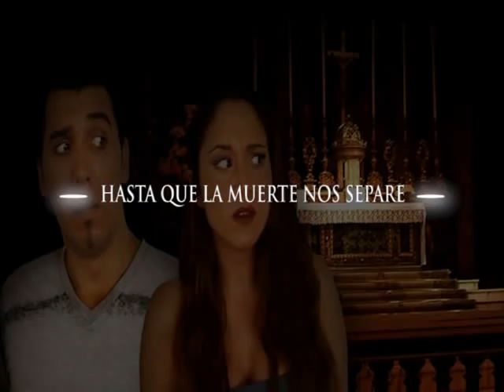Hasta que la muerte nos separe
Producción para la fiesta de boda de Laura Martinozzi y Sebastián Orellana.
Idea y Producción: Laura y Sebastián.
Edición: Pablo Babour
Locución: Alejandro Garbarini